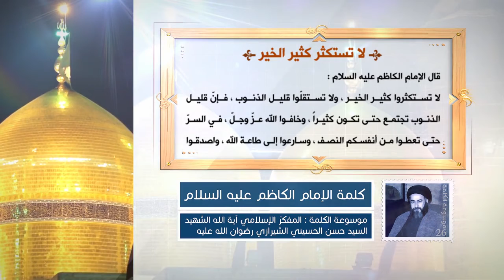كلمة الإمام الكاظم عليه السلام - لا تستكثر كثير الخير - آية الله الشهيد السيد حسن الحسيني الشيرازي